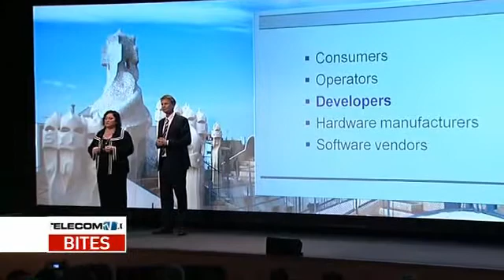Nokia and Intel create MeeGo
At Mobile World Congress 2010, there was consolidation in the Linux OS sector as Nokia and Intel announced that they would merge their open-source operating systems. Nokia's Maemo and Intel's Mobilin will become MeeGo, as Nokia continues its fight against encroaching market share from Apple and Google.